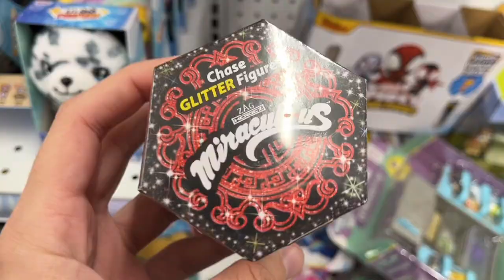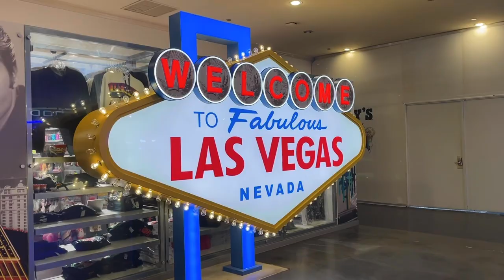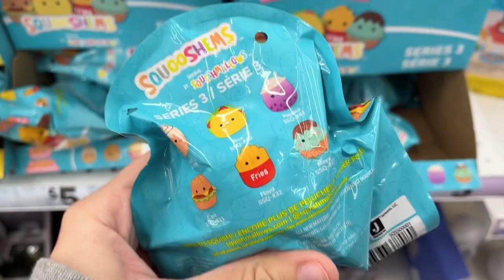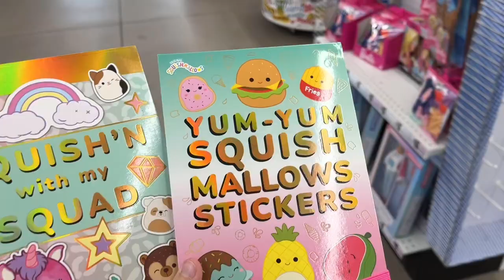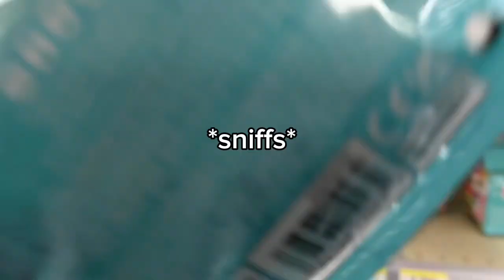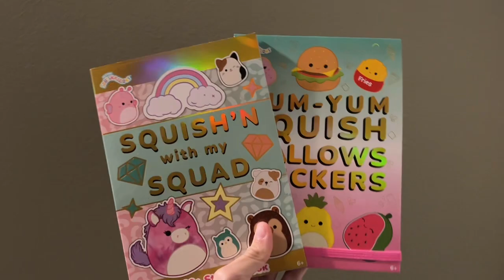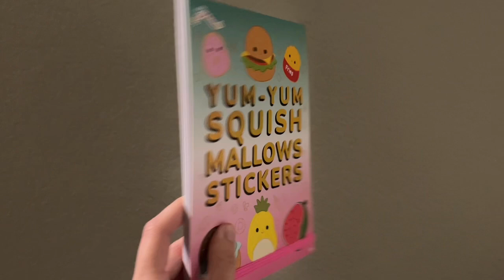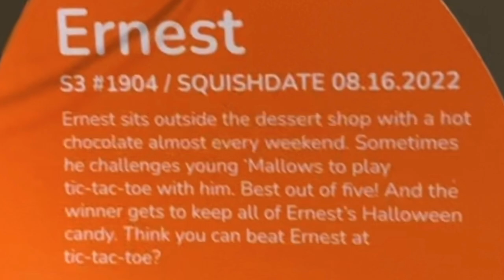Halloween🎃Squish Hunting w/ a😱Subscriber! • Kroger CLIPS🤩& MORE! + DISO✨Squish Boo👻Box HAUL!